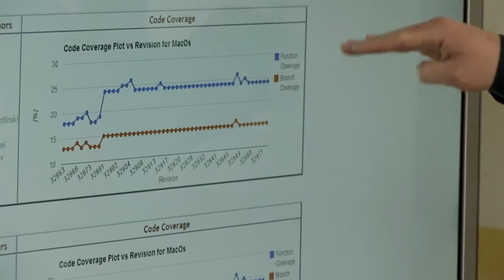High Quality Secure Video Calling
Konrad, a Video Quality Engineer at Skype, discusses his role ensuring that Skype Video Calling is high quality and secure - from in-depth testing to trialling the calls to make sure there are no glitches.